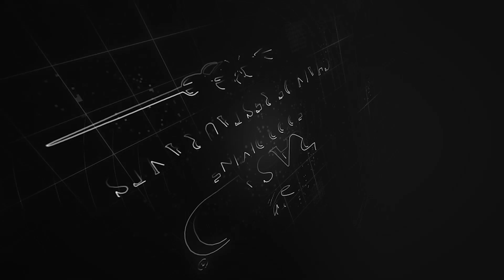We treasure the pleasure of serving you🥰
📍Kalyan west, kalyan east, dombivili, mulund, Thane, Badlapur